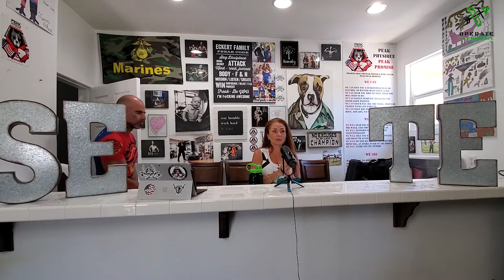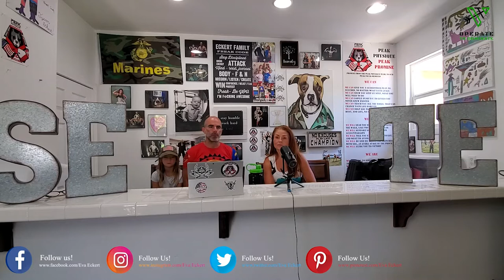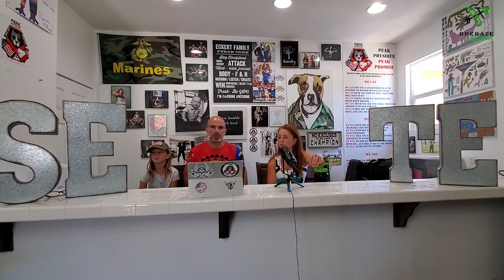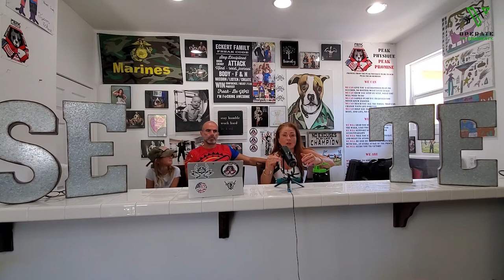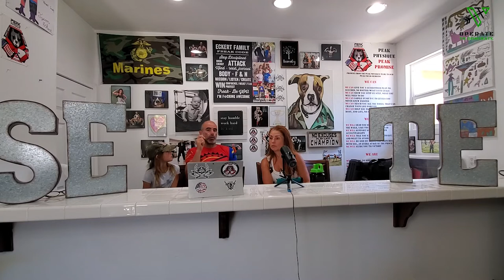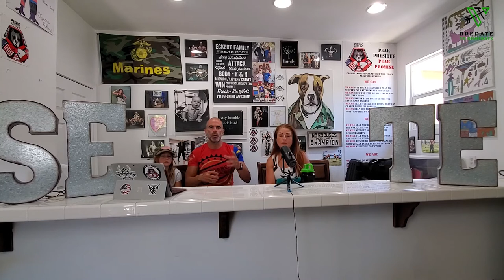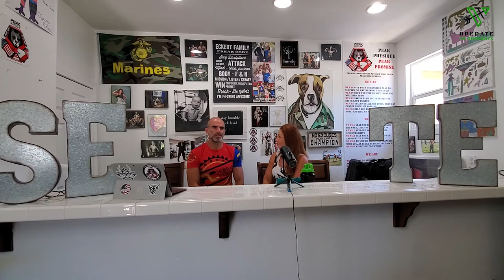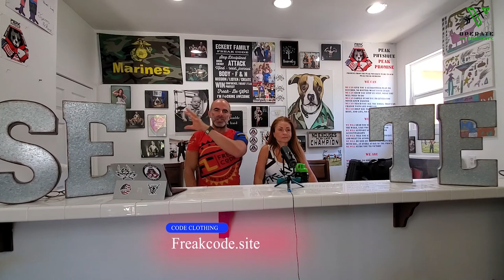The Russian and the Freak episode #22 - The Freak Show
🔥💥The Russian and the Freak is a live show about how to maintain your equilibrium and function in this dysfunctional world as a Freak family in business, in life so you could transform your chaotic complexity into your own special normalcy?🔥💥